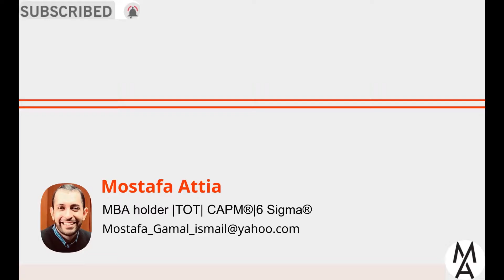🤐😮!!لماذا يجب عليك التفاوض على المرتب وعدم قبول العرض الاولى مباشرةً قبل العمل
والتى يمكن الوصول لها عبر الرابط:
انترفيو سيلز
انترفيو البنك الاهلي
إنترفيو شركة concentrix
انترفيو بنك cib
انترفيو بالانجليزي
انترفيو شركة الدلتا للتأمين
انترفيو سيلز عقارات
انترفيو مدرسة سان جوزيف الزمالك
انترفيو ياسمين صبري
انترفيو يعني ايه
interview i look forward to
interview i look forward to hearing from you
interview i 485
interview i
interview i-130 questions
interview i am available
i interview questions
i interview
i interview questions and answers
i interview with you
i interview outfit
i interview synonym
i interview process
i interview definition
انترفيو ويسترن يونيون
انترفيو وي
انترفيو وظيفة hr
انترفيو ويتر
انترفيو ويجز
انترفيو ويز ذا فامبير
انترفيو وظيفة امين مخزن
انترفيو وظيفة hr generalist
ww interview questions
انترفيو هدى بيوتي
انترفيو هاليبرتون مصر
انترفيوهات
interview هى شقشلاهؤ
interview h&m
interview h&m questions
اسئلة انترفيو هندسة مدنى
اسئلة انترفيو هندسة مدنية
hp interview questions
hp interview questions for technical support
hp interview process
hp interview experience
hp interview questions and answers pdf
hp interview
hp interview questions for freshers
hp interview questions bangalore
انترفيو نون
انترفيو نادى وادى دجلة
انترفيو نوفارتس
انترفيو ناوس
انترفيو ناجح
انترفيو نصائح
انترفيو نصب
interview نطق
n+ interview questions
n interview
n+ interview questions pdf
an interview with god
interview questions and answers pdf
job in interview
انترفيو محاسب
انترفيو مدرسة النيل المصرية
انترفيو مدرسة النيل المصرية للمدرسين
انترفيو مشرف مبيعات
انترفيو مدرسة بيبي هوم
انترفيو مدرسة الطلائع الإسلامية
انترفيو محاسب مخازن
interview q and answers
interview q an
انترفيو عامر جروب
انترفيو عن خدمة العملاء
انترفيو على زووم
انترفيو عن السيلز
انترفيو عرف نفسك
e interview questions and answers
e-interview research framework
e-interview
e-interview meaning
e interview with kardashians
e interview tips
e interview chris harrison
e interview movie
انترفيو بنك ابو ظبى الاسلامى
انترفيو بنك ابو ظبى التجارى
انترفيو طلبات
انترفيو طيران الامارات
انترفيو طيران الاتحاد
انترفيو طوارئ
طلب انترفيو
طريقة انترفيو
انترفيو شركة طلعت مصطفى
انترفيو مهندس طرق
طريقة عمل انترفيو
طريقة الانترفيو بالانجليزية
طريقة عمل الانترفيو
طريقة عمل انترفيو ناجح
انترفيو ضيافة جوية
اسئلة انترفيو ضرائب
انترفيو محاسب ضرائب
نقاط ضعفك انترفيو
dh interview
dh interview full form
dh interview accenture
dh interview means
dh interview capgemini
dh interview capgemini means
dh interview accenture means
dh interview for hongkong
انترفيو صان مصر
انترفيو صيدليات
انترفيو صيدليات كير
انترفيو صيدلية
انترفيو صيدليات العزبي
انترفيو صيدليات عابدين
انترفيو صيدليات بيراميدز
صيغة انترفيو
انترفيو شركة ايفا فارما
انترفيو شركة مصر لتأمينات الحياة
انترفيو شركة نجوى
انترفيو شركة تساهيل
انترفيو شركة فوري
انترفيو شركة we
ازاي اعمل انترفيو
انترفيو سوبر فايزر
انترفيو سكرتاريه
انترفيو سيلز بنوك
انترفيو سيلز we
انترفيو سيلز فودافون
انترفيو سوشيال ميديا
s-interview
interview questions
انترفيوز
انترفيو زووم
انترفيوز المستقبل
ذا انترفيو
انترفيو فودافون زهراء المعادى
انترفيو مهندس زراعي
اسئلة انترفيو زارا
انترفيو مدرسه زهران
انترفيو رئيس حسابات
انترفيو راية
انترفيو ريسبشنست
انترفيو رياض الاطفال
انترفيو راية المعادي 2019
intions
ذا انترفيو فيلم
ذا إنترفيو
اسئلة ذكاء انترفيو
انترفيو دار الهندسة
انترفيو داتا انتري
انترفيو دكتور نيوترشن
انترفيو دعم فني
انترفيو دعم فني وي
انترفيو دعم فني اتصالات
انترفيو داتا انتري البنك الاهلي
ديجيتال انترفيو ارامكو
d'interview
the interview movie
انترفيو خدمة عملاء
انترفيو خدمة عملاء البنوك
انترفيو خدمة عملاء فودافون
انترفيو خدمة عملاء وي
انترفيو خدمة عملاء انجلش
انترفيو خدمة عملاء اورنج
انترفيو خدمة عملاء اتصالات
kh interview
انترفيو حضانة
انترفيو حازم حسن
انترفيو حسن علام
انترفيو حضانة لغات
انترفيو حسابات
انترفيو حديد عز
انترفيو حاسب الي
انترفيو جلوبال نابي
انترفيو جمعية رسالة
انترفيو جامعة فاروس
انترفيو جوميا
انترفيو جامعة بدر
انترفيو جامعة msa
انترفيو جماعة المهندسين الاستشاريين
انترفيو جرافيك ديزاينر
j'interview
the interview
the interview cast
the interview questions
انترفيو تلى سيلز
انترفيو تمريض
انترفيو تسويق
انترفيو تيم ليدر
انترفيو تمريض طوارئ
انترفيو تجارة انجلش
انترفيو ترجمه
انترفيو تيلر
t interview questions
انترفيو بنك
انترفيو بنك مصر
انترفيو بنك كريدي اجريكول
انترفيو بنك سايب
انترفيو بنك اسكندرية
انترفيو بنك qnb
b interview questions and answers
انترفيو المدارس
انترفيو البنك الزراعى
انترفيو البنوك
انترفيو انجلش
انترفيو امين مخزن
انترفيو اتصالات
انترفيو المدارس للمدرسين
الانترفيو
الانترفيو في مصر
الانترفيو بالانجليزي
الانترفيو الثاني
الانترفيو الناجح
الانترفيو الاونلاين
الانترفيو في البنوك
الانترفيو للمحاسبين
interview 070 shake
interview0929
interview 096-1
interview 0.ics

شكراً لكم.